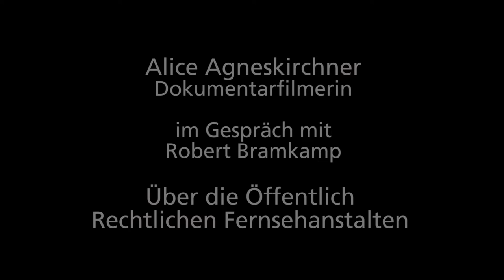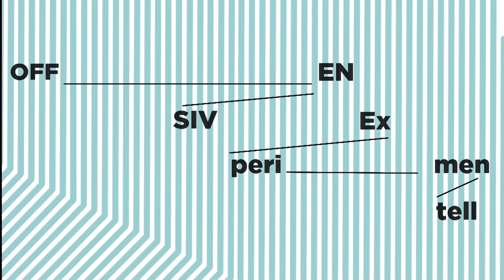Interview mit Alice Agneskirchner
Robert Bramkamp im Gespräch mit Alice Agneskirchner, Autorin und Regisseurin für Dokumentarfilme.